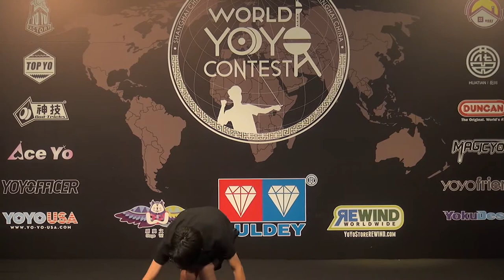2018World SemiFinal 5A 06 Hongye Cheng